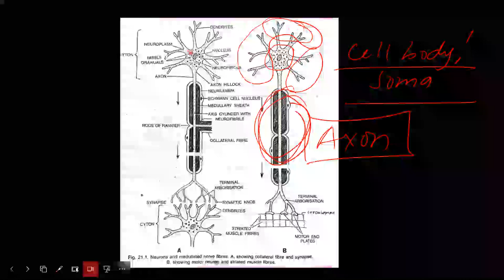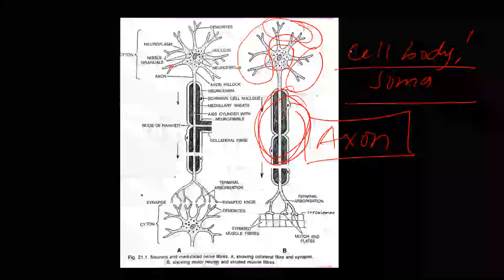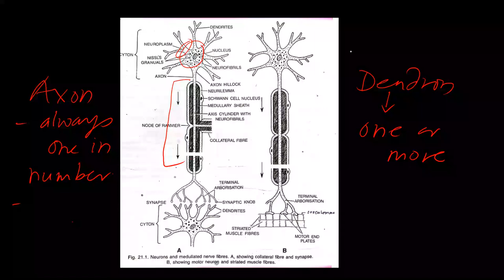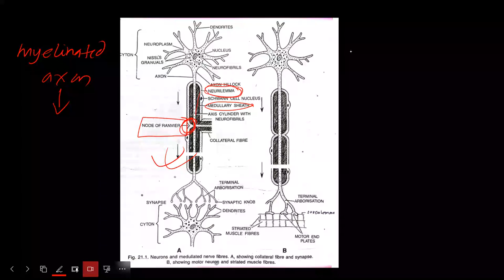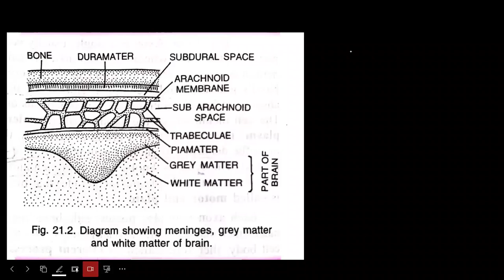NERVOUS SYSTEM -01 | Neurons | CEE | CLASS 12 | ZOOLOGY | NEB | NEPAL | MEDICAL ENTRANCE | SUNIL